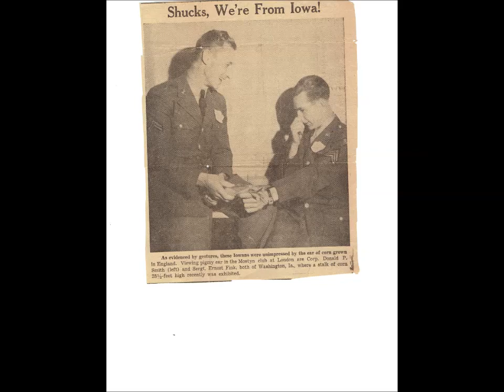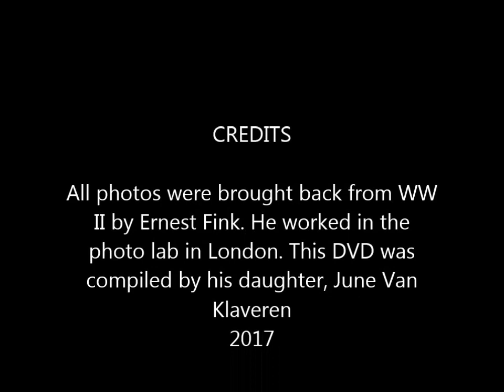Ernest Fink WWII Photos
A compilation of WWII photos brought back from WWII by Ernest C. Fink.